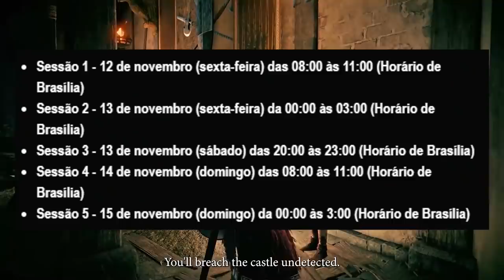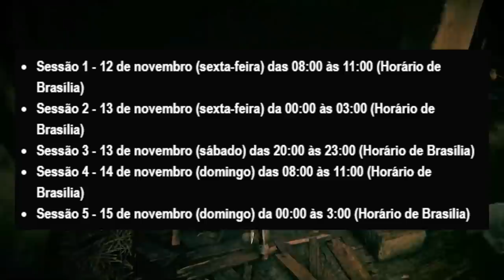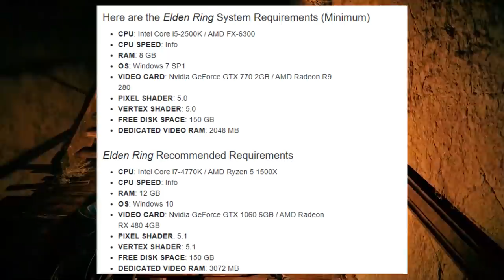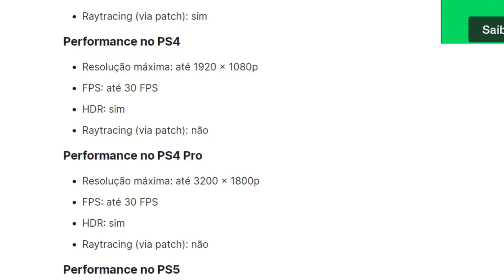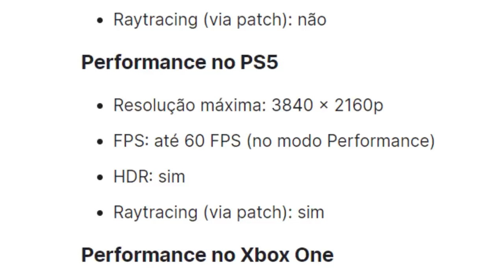Teste de GAMEPLAY do ELDEN RING, e mais DETALHES revelados!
➤ PSN: hadessama94